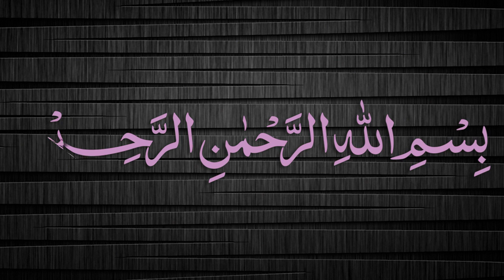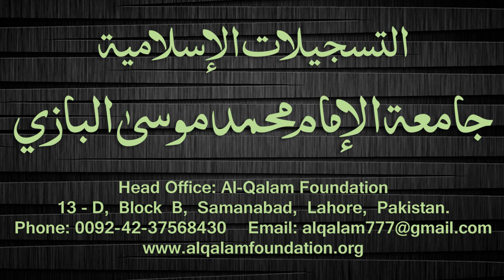Quduri Dars - 93 - page-100 - By Maulana Muhammad Zuhair Albazi - 23/02/2008